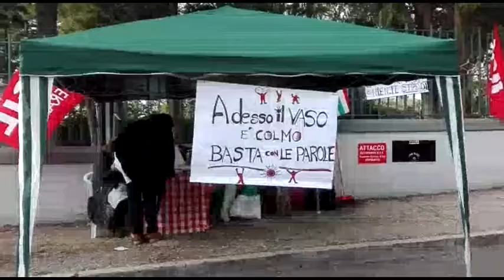Protesta Piccola Opera Charitas